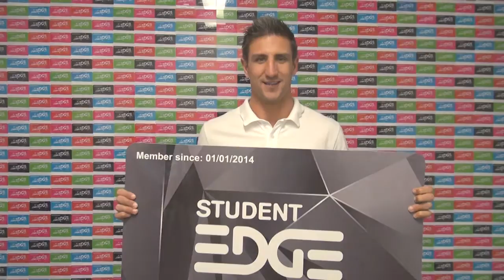Back to School With Matthew Pavlich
Student Edge's Simon Miraudo chats to Fremantle Dockers captain Matthew Pavlich about his school days.

Hi I’m Matthew Pavlich, captain of the Fremantle Dockers, and I’m going Back to School with Student Edge.

You have been synonymous with the Fremantle Dockers since around the year 2000 but of course you grew up in South Australia. So I’m curious, what were you like as a high school student back in Adelaide?

You’re going to have to ask my teachers for the exact answer to that, but I’d like to think I was a relatively model student who tried their absolute best in their classroom and always had a bigger picture of wanting to go to university to study and have that tertiary education. But I had to work really hard in the classroom. It probably didn’t come overly naturally to me. There were some subjects I quite enjoyed. English. PE, probably not surprisingly. I enjoyed Legal Studies and Biology, which, Biology, I ended up going to university to study things like that. But like I said, it wasn’t my natural bent, so my true expression of myself was probably on the sporting field.

So that’s really interesting that, as you said, your true expression was on the sporting field. I mean, PE is just an hour a day, if that. That was a mercy for someone like me. But for someone like you, where you really want to do your thing, school could have been limiting that way.

It was never difficult to stay interested because I knew how important school was and the connect to the tertiary education and then full-time employment. Mum and Dad, while I think they saw my full expression on the sporting field and saw my ability, my talent that they gave me, that God gave me, I think their bent was, “You’re gonna have to study, you’re gonna have to work hard, because this football thing may not last long.” Now history shows it’s lasted a little bit longer than probably we all thought. But it was really important to me to make sure I tried as hard as I could in the classroom and get a really good score; as best a score as I could, particularly in Year 12 with my TER and as I said, to gain that entrance to university. I needed that back-up plan. While I was hoping to be drafted towards the end of my schooling years, there were no guarantees. As we all know, injuries and form can influence a player’s career, so there was always a fall-back position and that was my school.

You and your parents really valued school and they really instilled that in you. There was a chance however you weren’t going to go back for Year 12, because of a fluke in the timing you were born and the fact you were eligible for the AFL draft at 16.

Well, it was more sports science or psychology really. I did a mixture of things throughout my early years in UWA like most Australians just out of school and thinking about university. You sort of dip your toe in the water and are not entirely sure how it will play itself. I was very much one of those people. I started with a double degree in commerce and science. Because I was doing it part time it was just going to take so long, it was ridiculous to even think that was achievable really. So I ended up going down the sport science and psychology slant, given what I was doing on a daily basis as a fulltime professional athlete. It was always important for me to have a really good balance in my life. If I was full-time 100% focused on football, which is clearly what I’ve done with my professional life, but if I didn’t have something else to think about or focus my attention upon, to release that pressure valve of intense focus on my professional career, I would have found it very challenging if I didn’t have that release. So uni was as much a release from my professional life as it was further education for a fallback plan.

Do you feel a kind of need to impart this to the other players on the team, certainly the younger guys, and saying, “hey look, I’m still studying and I think you should look into this’? What do you kind-of tell them about the way they approach their education?

The first point is the AFL is an absolute cross section of the community, so firstly what we say is, study isn’t for everyone, and while that has been my slant towards life outside of the game, uni is not for everyone. There’s a lot of other courses out there; guys are doing apprenticeships and other bits and pieces. So that’s the first point: find a passion and go towards that. And the second point is, from my experiences, having something meaningful outside of the game that you can focus attention on absolutely helps you play well.

Is there one piece of advice that you would pass along to students, based on, specifically, your student experience?

Don’t pigeonhole yourself, be open to experiences and be ready to take on any opportunity that comes your way.